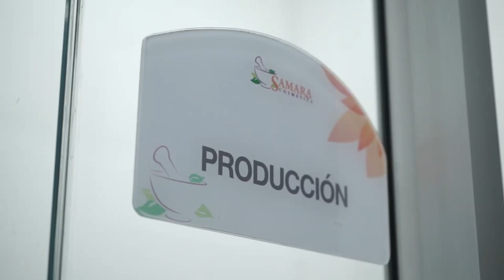Dry Shampoo, pelo limpio todo el tiempo - Venndelo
¿Sabes para qué se utiliza el shampoo en seco? Aquí te contamos cómo funciona el shampoo en seco.